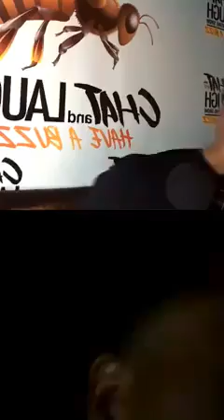Facebook Hero Say Pretty Don Looks Better Than Amari And Lava Defend Amari.